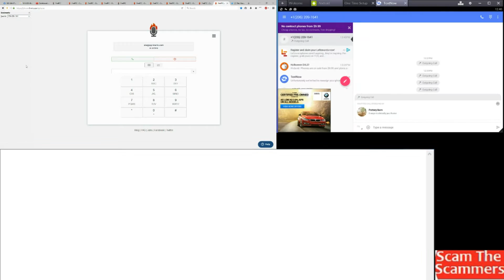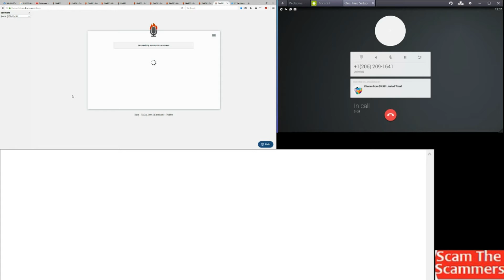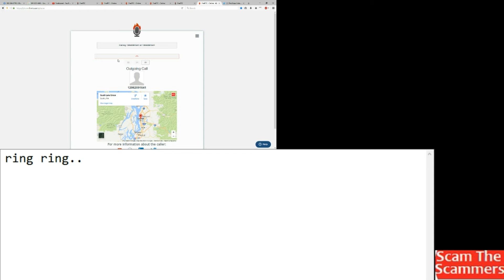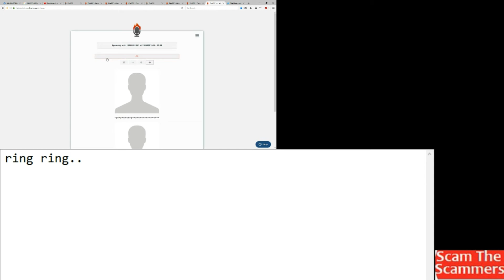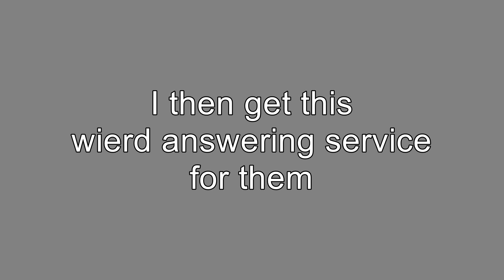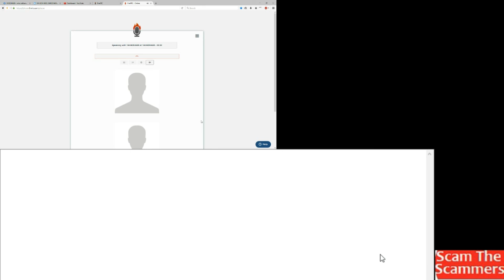Part 2 Grant Scammer Knows Me The Flooding begins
Grant Scammer knows me Part 2 as promised.  I start flooding them with nonstop calls. They become very upset with me disrupting them.